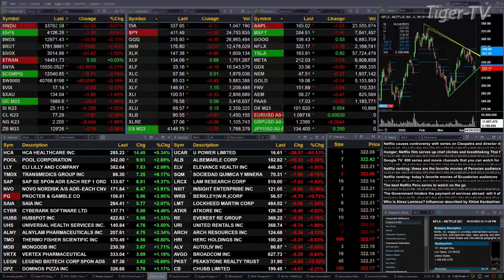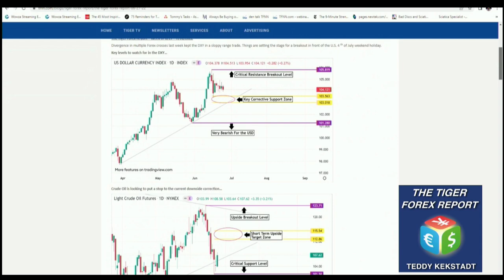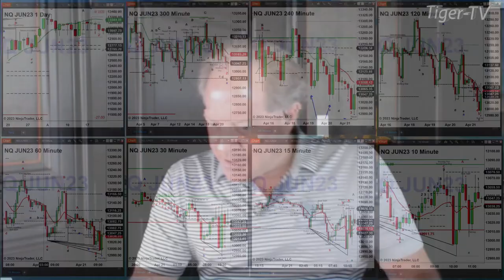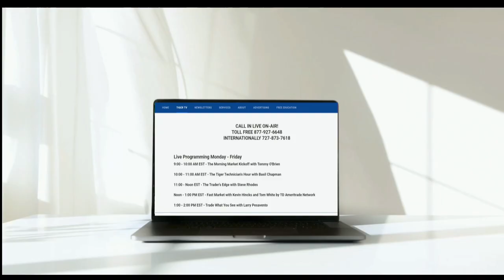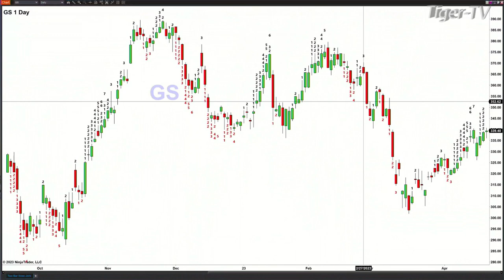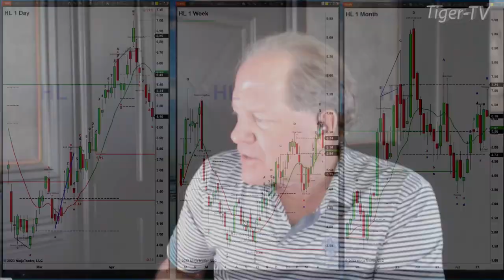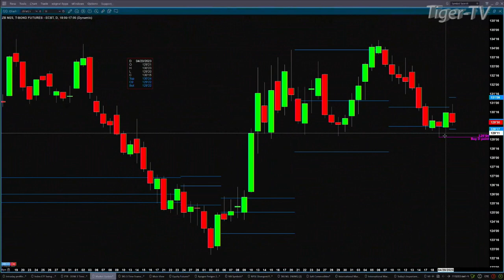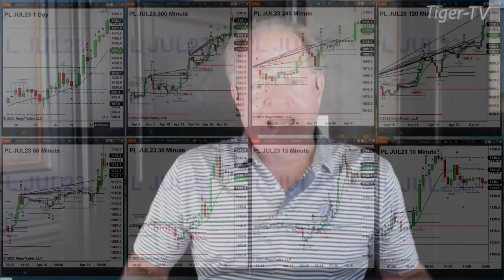April 21st, The Trader's Edge with Steve Rhodes on TFNN - 2023